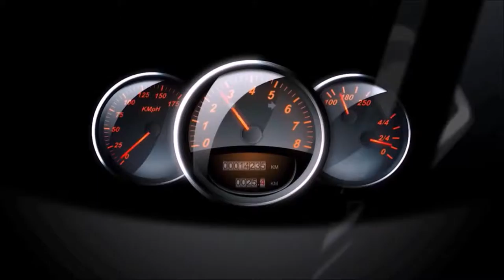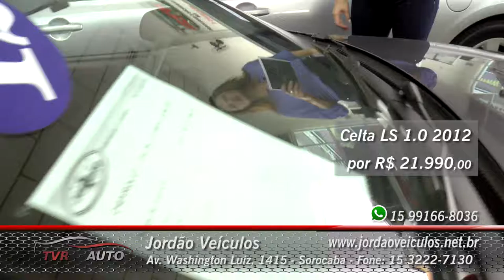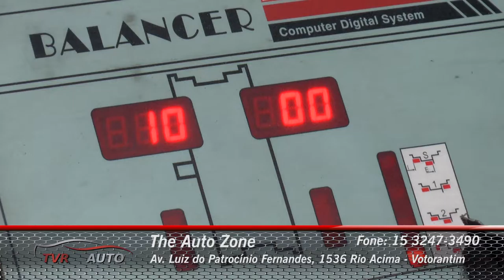TVR Auto #11 | As Melhores Ofertas da Região